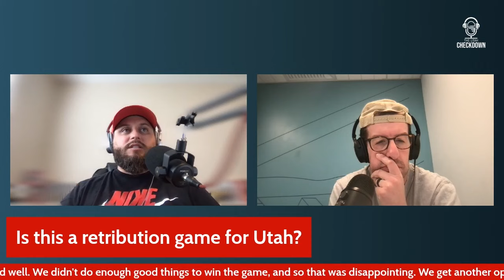Is Rising back? Previewing Pac-12 with Jon Wilner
Utah opens up conference play with a Saturday afternoon showdown against a ranked UCLA team at Rice-Eccles Stadium.

The hosts are joined by the Pac-12 Hotline's Jon Wilner as they discuss the major storylines with the season shifting to conference play for potentially the last time. Wilner breaks down the teams, the Prime effect, and what UCLA could be this season.

The major issue at hand, though, is that of the health of quarterback Cam Rising. Is the two-time defending champion quarterback making his first start Saturday. The hosts break it down and look at the evolution of backup quarterback Nate Johnson.